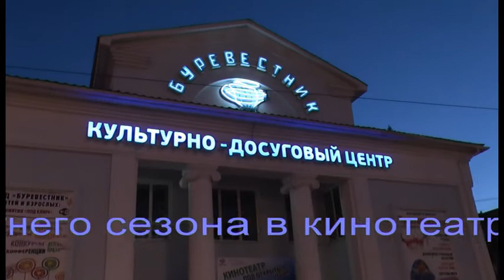"Мало" Александр Валявин